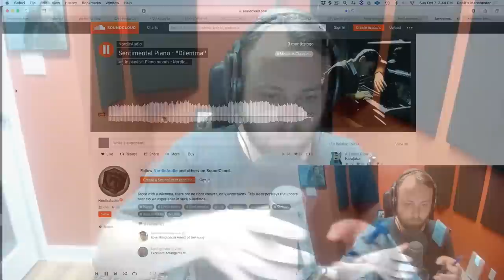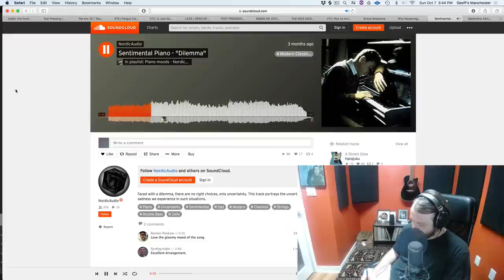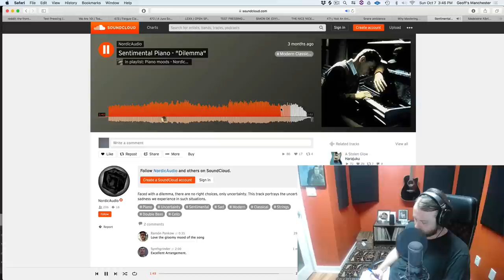Vodkast 20: And We’re Back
- What happens before I write a cue
- Cue Review from Richard Dunn
- Career advice for a seventeen year old aspiring composer
- Mixing Bass on crap speakers, Spitfire vs Soniccouture vs NI + Cue creation
- Programs for making beats